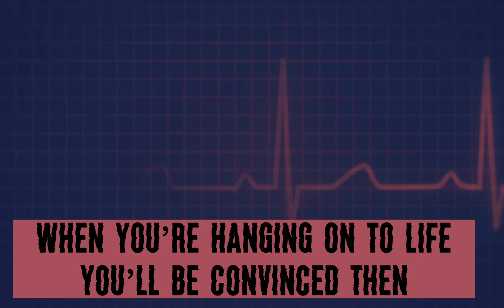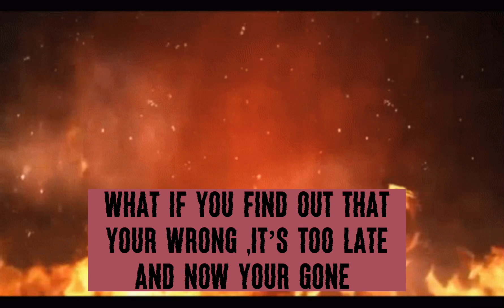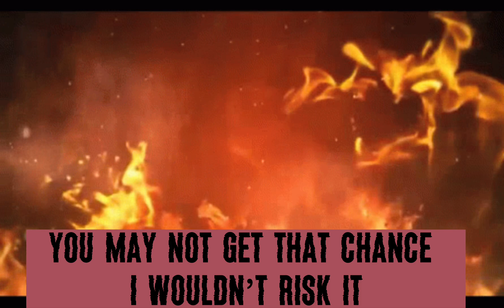Too Late by Tony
This is not for financial gain only spreading the Gospel